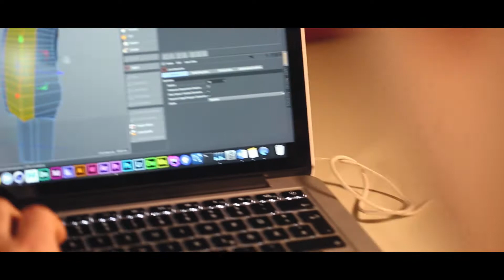Ultimaker 3 extended - Marlix Production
Ultimaker 3 extended showcase. This video shows the default work style with the Ultimaker3. First moddeling in Cinema 4d and than send it to the printer and enjoy your model.

The Ultimaker 3 is the perfekt 3D Printer.

Cheaper edition
Ultimaker 2 Go

A Video of Marlix.